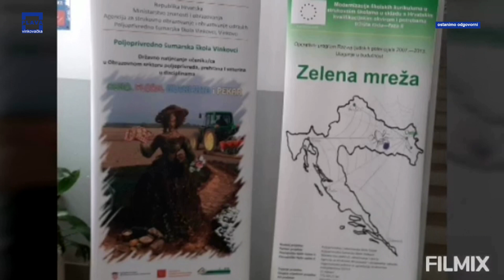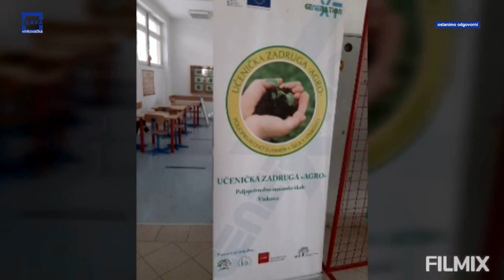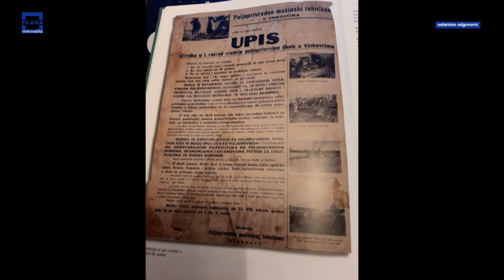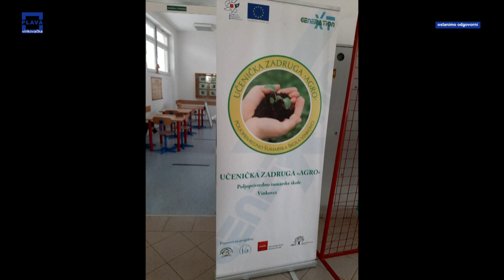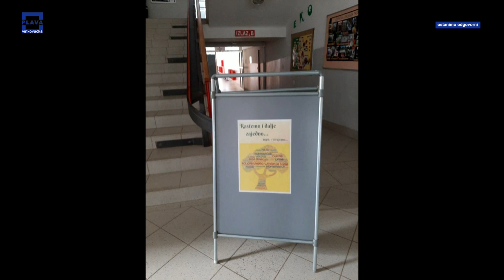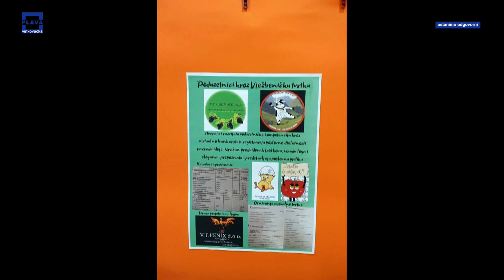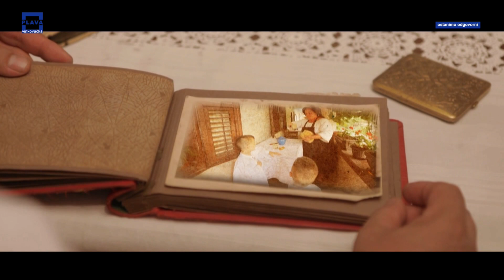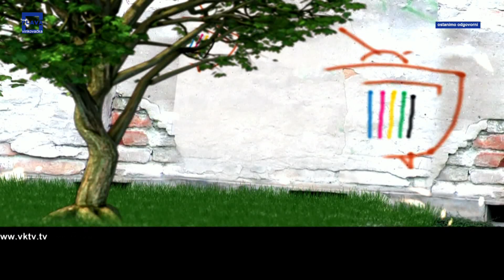DNEVNI DIVAN 01.12.2020.